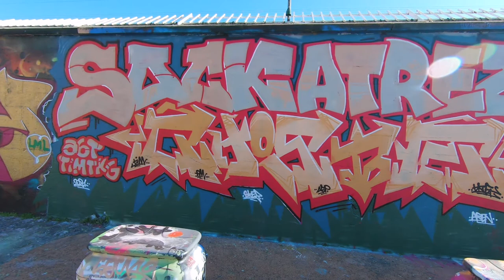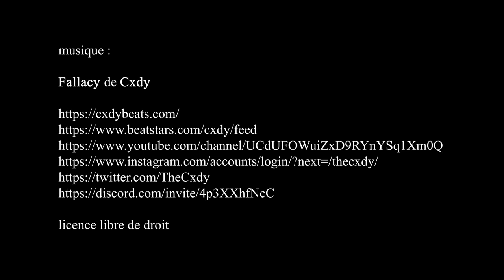Street Art, Canal de l'Ourcq Pantin Paris La Villette - mars 2021